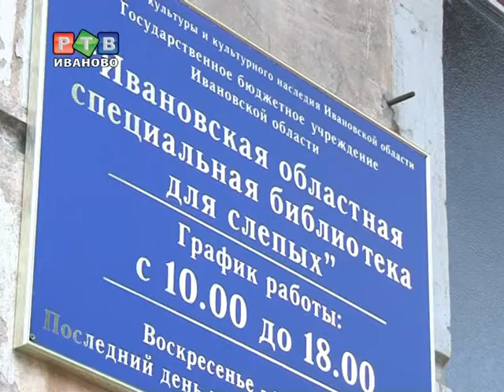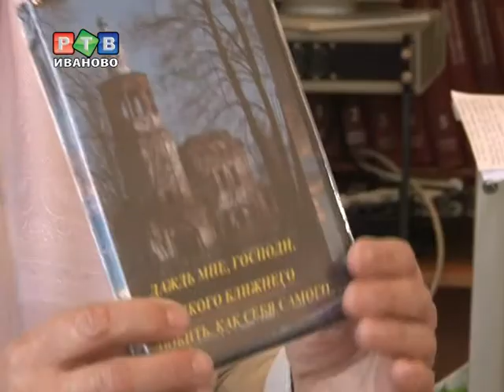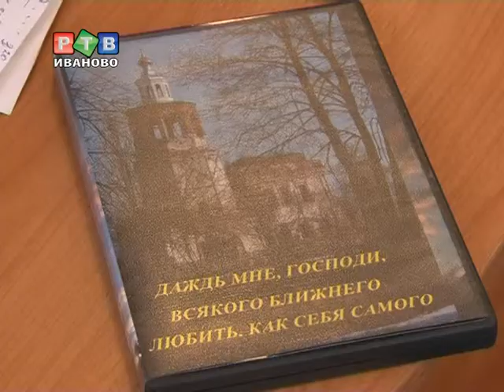Слышать книги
В Ивановской областной специальной библиотеке для слепых состоялась презентация аудиосборника стихов Ольги Буяновой